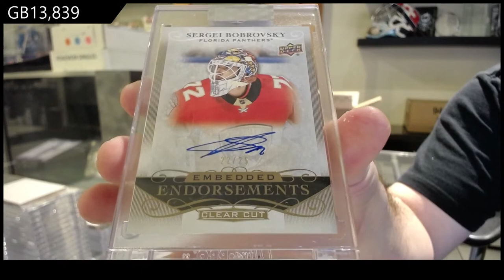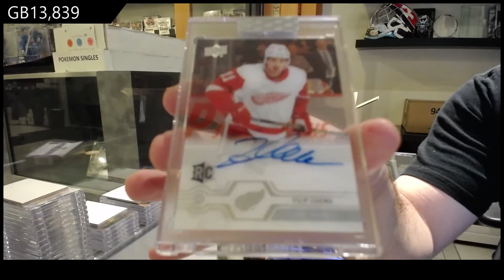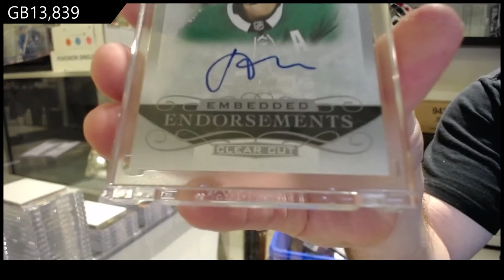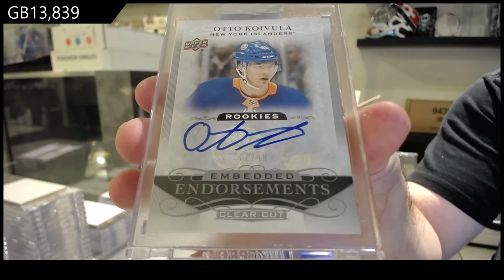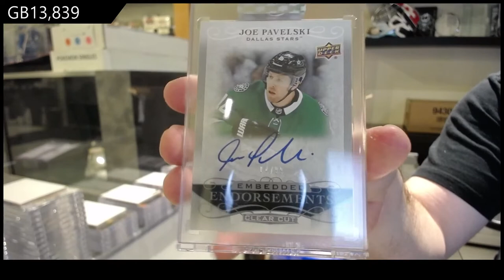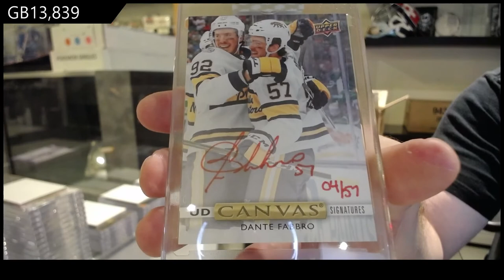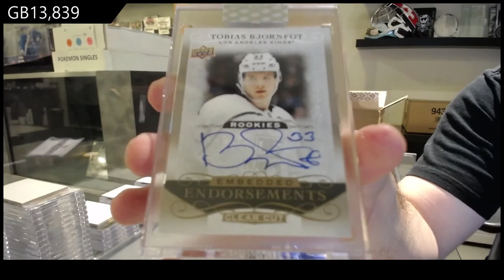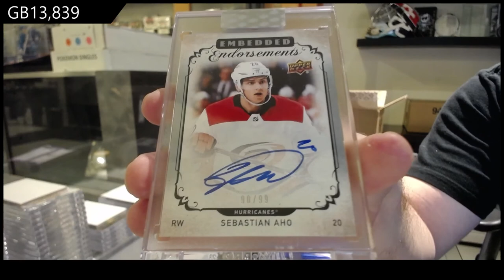19-20 Upper Deck Clear Cut Hockey 15 Box Case Break - C&C GB #13,839